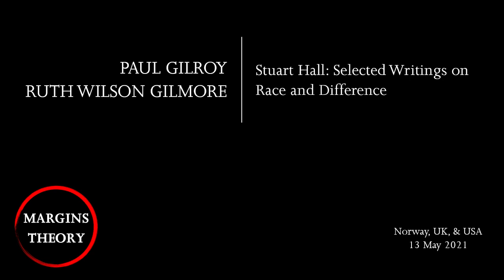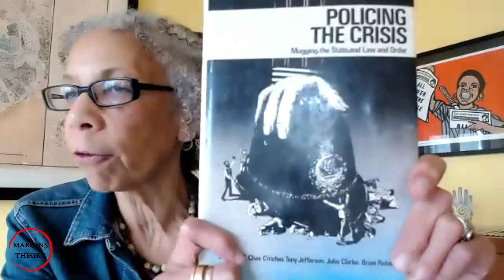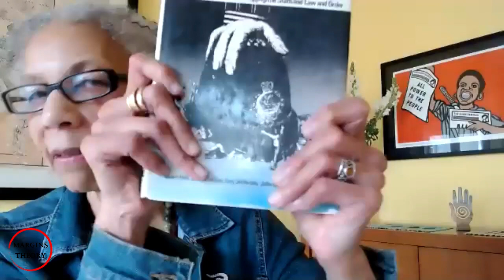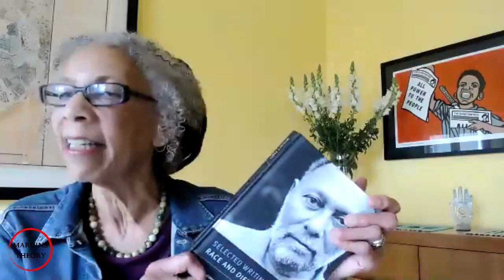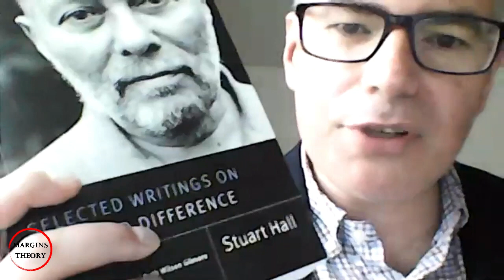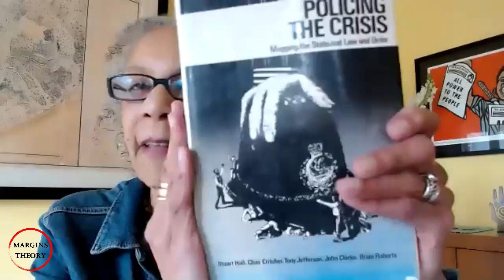Paul Gilroy and Ruth Wilson Gilmore / Stuart Hall: Selected Writings on Race and Difference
In this Theory from the Margins event, we discuss Stuart Hall: Selected Writings on Race and Difference, edited by Paul Gilroy and Ruth Wilson Gilmore.

In Selected Writings on Race and Difference, editors Paul Gilroy and Ruth Wilson Gilmore gather more than twenty essays by Stuart Hall that highlight his extensive and groundbreaking engagement with race, representation, identity, difference, and diaspora. Spanning the whole of his career, this collection includes classic theoretical essays such as “The Whites of their Eyes” (1979) and “Race, the Floating Signifier” (1997). It also features public lectures, political articles, and popular pieces that circulated in periodicals and newspapers, which demonstrate the breadth and depth of Hall's contribution to public discourses of race. Foregrounding how and why the analysis of race and difference should be concrete and not merely descriptive, this collection gives organizers and students of social theory ways to approach the interconnections of race with culture and consciousness, state and society, policing and freedom.
Paul Gilroy is one of the foremost theorists of race and racism working and teaching in the world today. Author of foundational and highly influential books such as There Ain’t No Black in the Union Jack (1987), The Black Atlantic: Modernity and Double Consciousness (1993), Against Race (2000), Postcolonial Melancholia (2005) and Darker Than Blue (2010) alongside numerous key articles, essays and critical interventions, Gilroy’s is a unique voice that speaks to the centrality and tenacity of racialized thought and representational practices in the modern world. He has transformed thinking across disciplines, from Ethnic Studies, British and American Literature, African American Studies, Black British Studies, Trans-Atlantic History and Critical Race Theory to Post-Colonial theory. He has contributed to and shaped thinking on Afro-Modernity, aesthetic practices, diasporic poetics and practices, sound and image worlds. He is Professor of the Humanities and Founding Director, Sarah Parker Remond Centre for the Study of Racism & Racialisation at University College London.
Ruth Wilson Gilmore is professor of Earth & Environmental Sciences, and American Studies, and the director of the Center for Place, Culture, and Politics. She also serves on the Executive Committee of the Institute for Research on the African Diaspora in the Americas and the Caribbean. Co-founder of many grassroots organizations including the California Prison Moratorium Project, Critical Resistance, and the Central California Environmental Justice Network, Gilmore is author of the prize-winning Golden Gulag: Prisons, Surplus, Crisis, and Opposition in Globalizing California (UC Press). Recent publications include “Beyond Bratton” (Policing the Planet, Camp and Heatherton, eds., Verso); “Abolition Geography and the Problem of Innocence” (Futures of Black Radicalism, Lubin and Johnson, eds., Verso); a foreword to Bobby M. Wilson’s Birmingham classic America’s Johannesburg (U Georgia Press); and a foreword to Cedric J. Robinson on Racial Capitalism, Black Internationalism, and Cultures of Resistance (HLT Quan, ed., Pluto). Forthcoming projects include Change Everything: Racial Capitalism and the Case for Abolition (Haymarket); Abolition Geography (Verso); plus a collection of Stuart Hall's writing on race and difference (co-edited with Paul Gilroy, Duke UP).